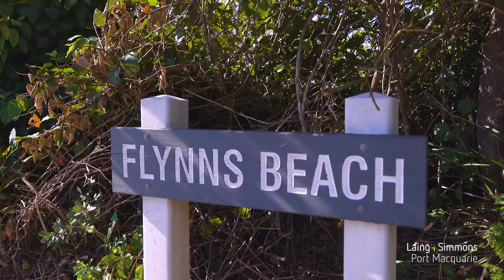SOLD - 7/9 Flynn Street, Port Macquarie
When it comes to what people are looking for in an apartment, peaceful views and a premium location are always at the top of the list. This stunning two-bedroom home not only offers strong aesthetic appeal but is also within walking distance at 230m from the pristine sands of Flynn’s Beach. Cafes, eateries, general store and pharmacy are only 150 away.

Best of all, it caters perfectly for investors, first home owners or someone looking for a minimal maintenance lifestyle.

The apartment itself is equipped with everything you need to feel right at home, which includes a stunning kitchen that presents as new, beautiful bathroom, two double bedrooms with built-in robes and ceiling fans, a light-filled living room and two balconies. There is undercover garaging and a lock-up store room.

If you are craving an affordable property purchase in a premium beachside location, this property is the answer.